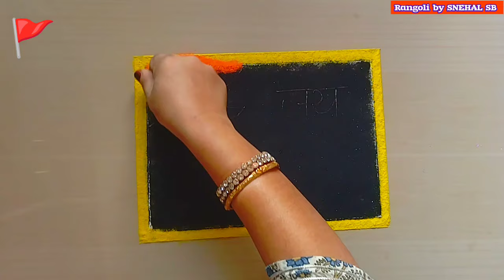छत्रपती शिवाजी महाराज जयंती निमित्त रांगोळी🧡 Shivjayanti Special Rangoli 2024🧡शिवजयंती विशेष रांगोळी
This rangoli is shivjayanti special Rangoli
शिवजयंती विशेष रांगोळी
ठिपक्यांची रांगोळी
सोपी रांगोळी

श्रावण महिना स्पेशल रांगोळी Dots rangoli